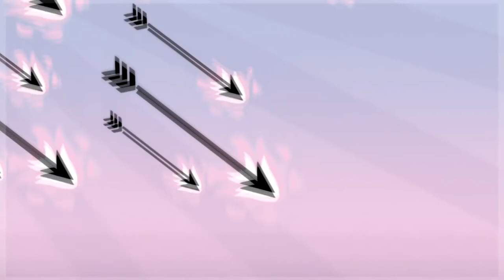It's Over When It's Over- Multi-Fandom MAP "COMPLETE"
[EDIT: I tried a few times to add the names on the video but for some stupid reason it wont render properly??? So i hope credits in the description is good enough;;]

Hey guys! After a year the MAP is finally comple- well half way some parts had to be filled in with VOLOUNTEER's Animation. Other than that Im pretty happy with how this came out. Sorry for the inactivity by the way. School is just taking a dump on all my plans ;w;

Song: It's Over When It's Over by Falling In Reverse